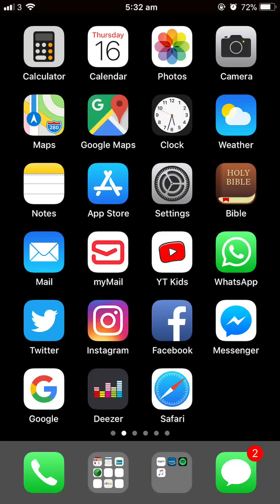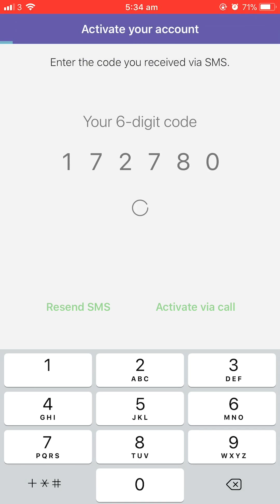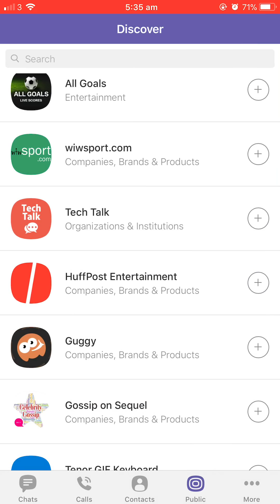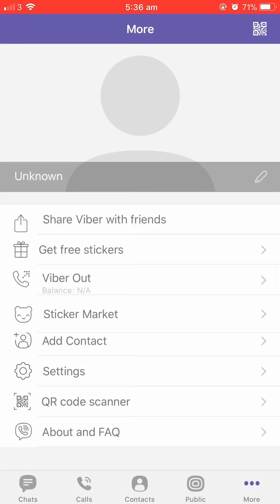Install viber | Activate | Deactivate iPhone app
Viber connects over million of users
We connect people, no matter who they are or where they are from.
Make calls, send messages and much more - freely and securely.
Join millions of people around the globe and enjoy the world’s most comprehensive communication experience.
This video is about how to install the app, Activate, Deactivate.
I hope you guys like this video please do support for my next video.